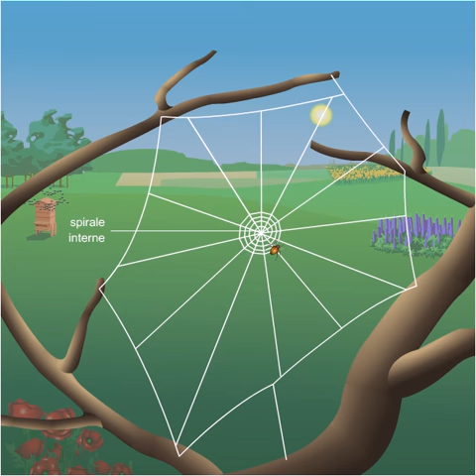Toile d'araignée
De nombreuses espèces d'araignées tissent des toiles. Ce piège, fait de soies très résistantes, permet d'attraper des insectes en vol. En général, l'araignée reconstruit sa toile chaque jour, après avoir avalé la précédente. Suivant les espèces, la forme de la toile peut être très différente.